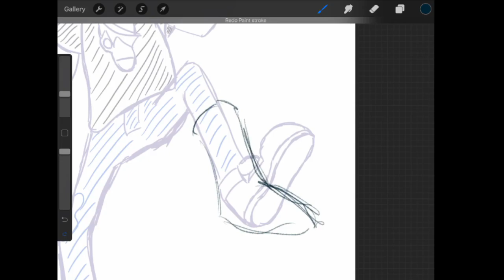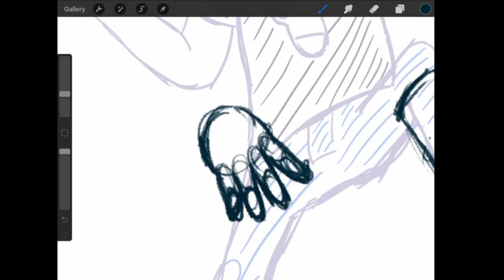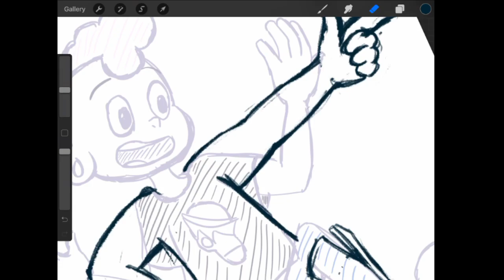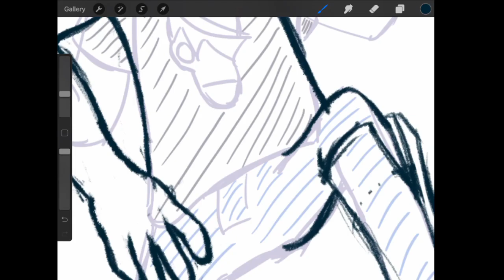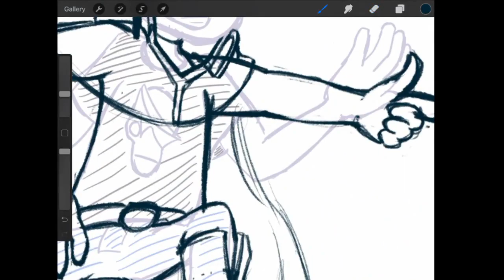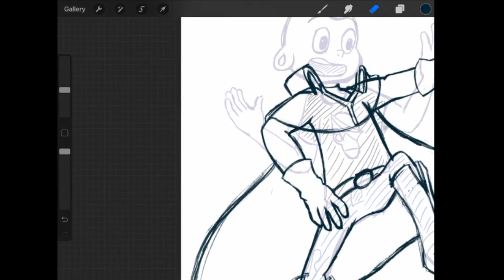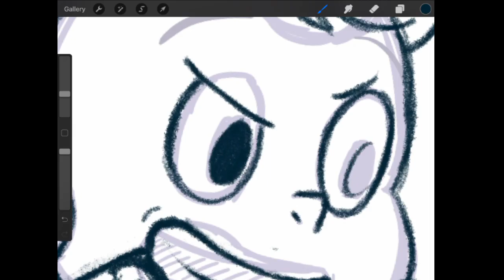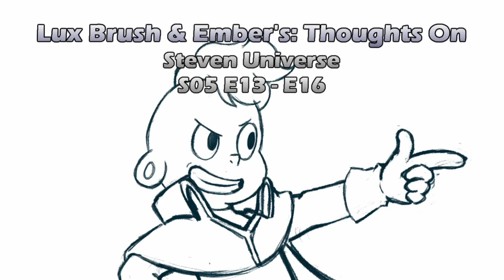Your Mother and Mine - Letters to Lars: Our thoughts on Steven Universe S05E13 - E16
We now continue with our thoughts on Steven Universe.
Some very nice episodes, come give a listen to our thoughts.

And the drawing this time is my sketch of Captain Lars.

E13/E14: Your Mother and Mine/The Big Show
E15/E16: Pool Hopping/Letters to Lars